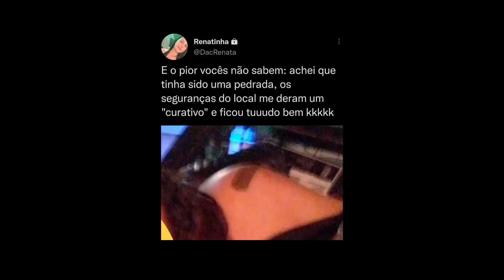ESTAMOS VIVENDO DRAMAS TERRÍVEIS 😭